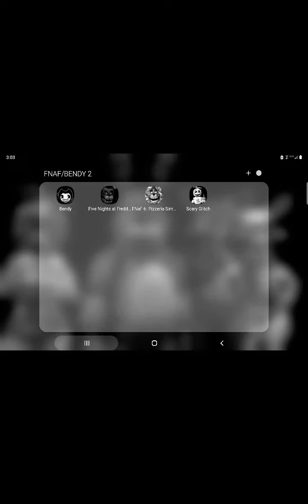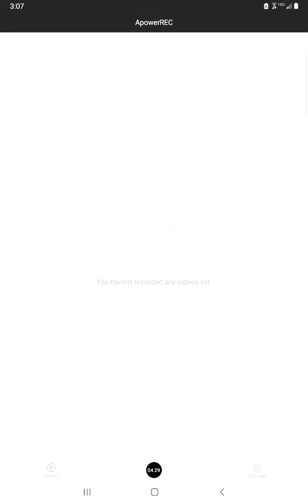THE RISE OF HELL